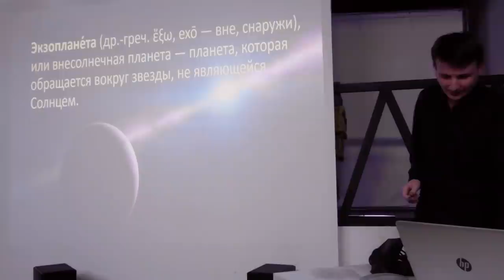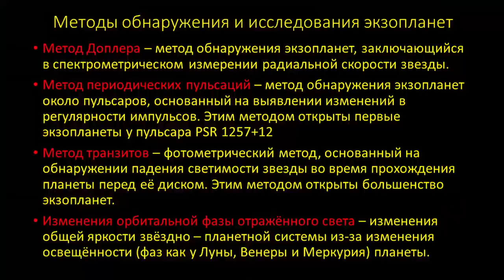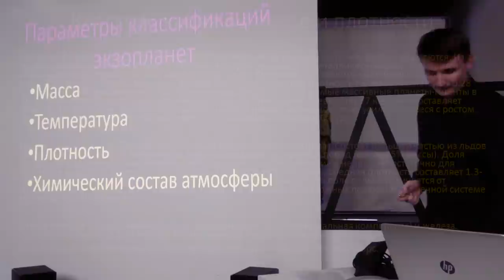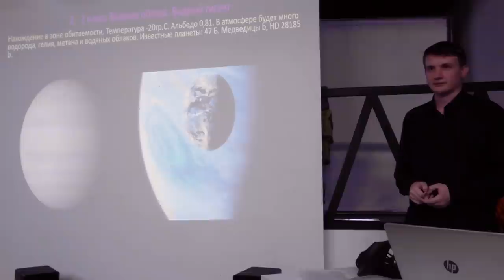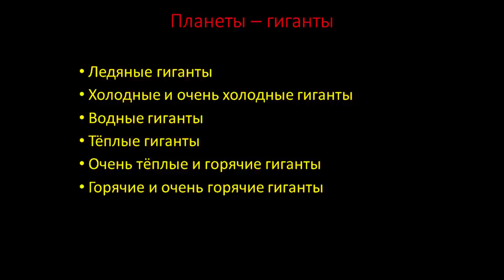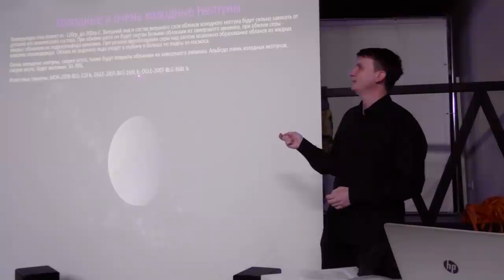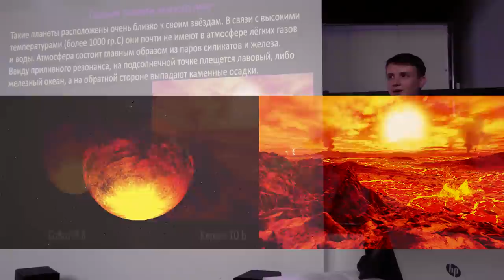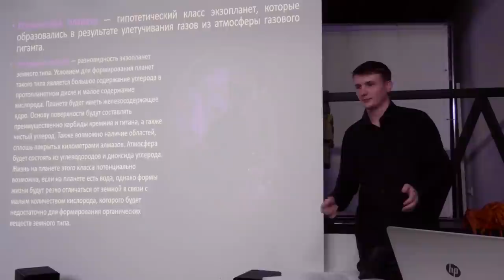Михаил Ясинский - Экзопланеты и их типы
8 планет вращаются вокруг Солнца, а о том, что представляют из себя остальные 2049 планет, расскажет Михаил Ясинский.